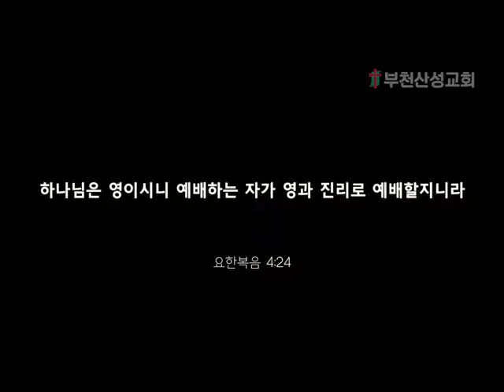2018 6 17찬양으로 드리는 예배 부천산성교회 둘로스 찬양단 방송실